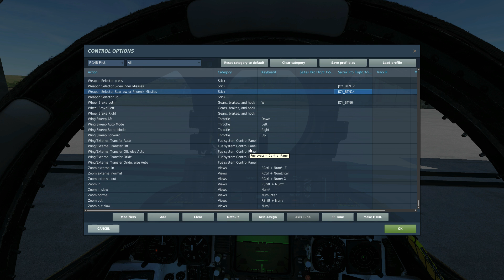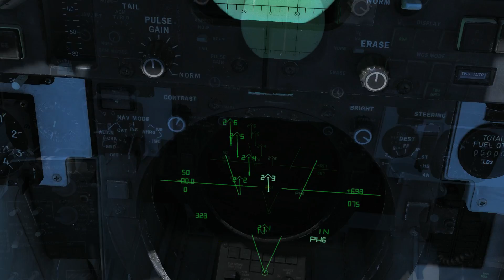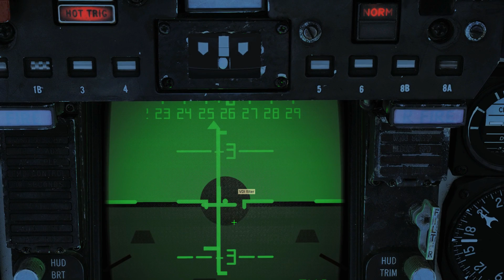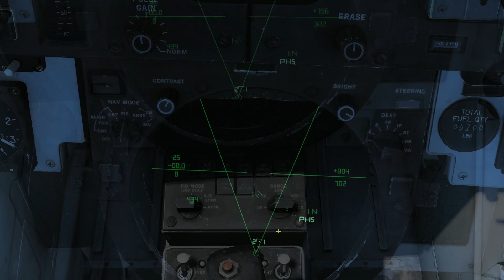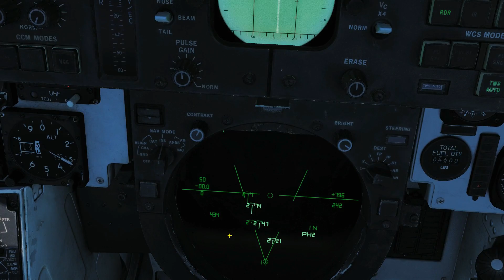F-14B Tomcat: Aim-54 Phoenix Tutorial | DCS WORLD